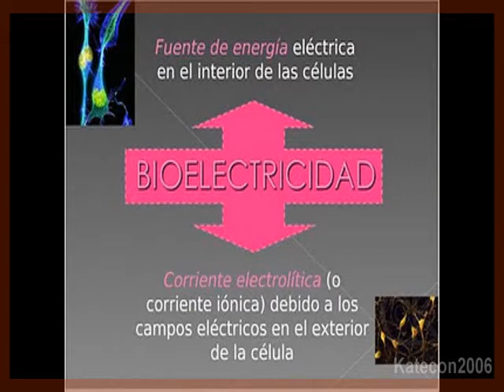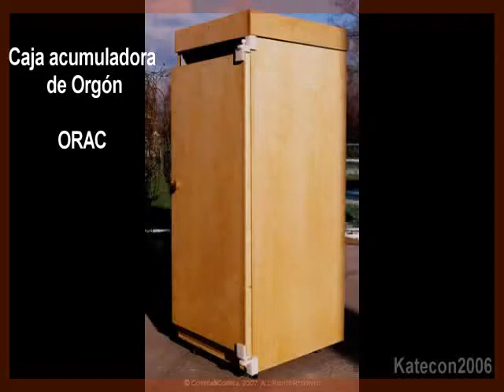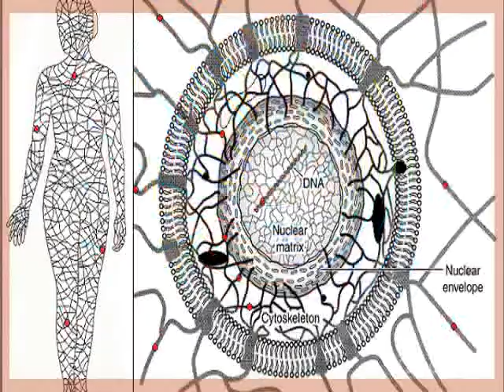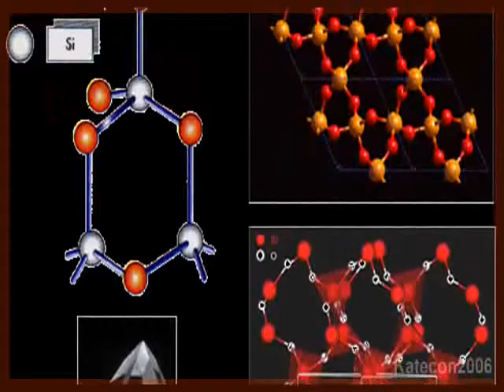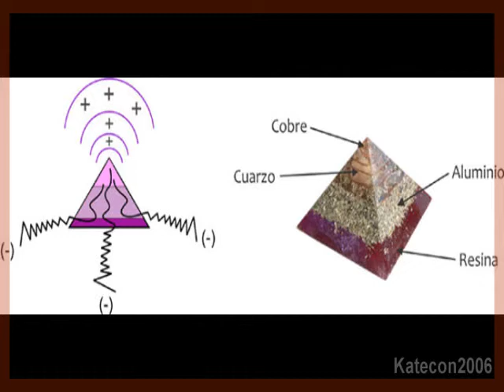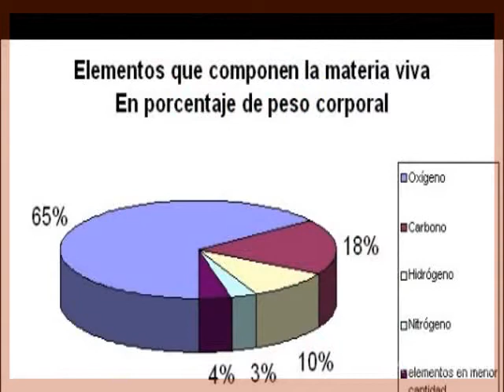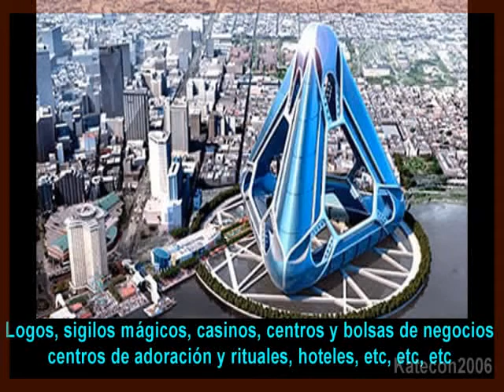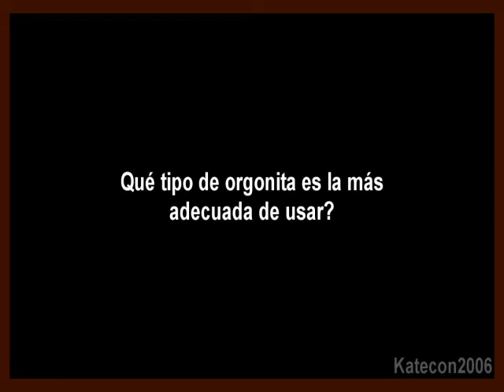Orgonita 1 de 2: Adrenalcromo, Energía Humana, Geometría "Sagrada", Control mental, HAARP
Comprar orgonitas chat El orgonite, es un múltiple capacitador debido a sus capas metal/poliéster, una pieza electrónica común en casi todos los circuitos. La resina de poliéster ((C10H8O4)), un semiconductor, se carga de electricidad estática y el metal (Al, Fe, or Cu) que funciona como conductor. El orgone, tiene la capacidad de atraer hacia sí la radiacción electromagnética junto con los electrones que esta arrastra, creando una carga/descarga de electrones que va penetrando y que al llegar al cuarzo (SiO2) (piezoeléctrico), lo satura de electrones (por compresión) y entonces empezaría a emitir más electrones, anionizandolo. El orgonite usa los electrones del electromagnetismo de las antenas, cationizando las moléculas de agua y anioniza el cuarzo, el cual se satura, y así neutralizar la acción negativa de chemtrails y antenas telefónicas. HAARP, GWEN HAARP GWEN orgon orgonita 666 Ashtar Sheran maestros ascendidos Adama Sanat Kumara seres intraterrenos extraterrestres Dajjal reptiliano metamorfico anticristo nuevo orden mundial reptilianos draconianos sirianos david icke alex collier mito mutwa barack obama alienigenas gaminedes sixto paz giorgio bongiovani siragusa comando asthar grupo rama jj benitez hitler evidencia ovni ufos avistamientos nefilim annunakis draconianos reptilianos platillos volantes platillos voladores fenomeno ovni tierra hueca angeles meditacion yoga reiki conspiraciones sectas religiones atlantica raza aria el secreto ley de atraccion brabuphada budismo falso profeta fraternidad blanca maestro kuthumi maestra nada maestro saint germain chitauri amero subliminales control mental metal reptilianos nuevo orden mundial aliens apocalipsis conspiracion nuevo orden illuminati 11:11 10:10 alineacion planetaria preparacion ayuno iridan chateando con un extraterrestre kwan yin sananda cordon de plata desdoblamiento astral meditacion dimensiones astrales cuarta dimension craneo de cristal, el calendario maya, project camelot, microchip implantable, nanotecnología, DMT, ayahuasca, niños índigo y de cristal, niños psíquicos de china, CERN, proyecto rayo azúl, habla en reversa, radiación de los teléfonos celulares, el fraude de las vacunas, codex alimentarius, el objetivo de la TV digital frecuencia schumman